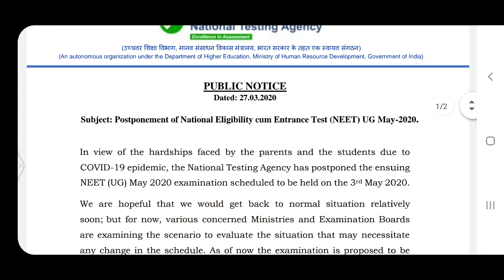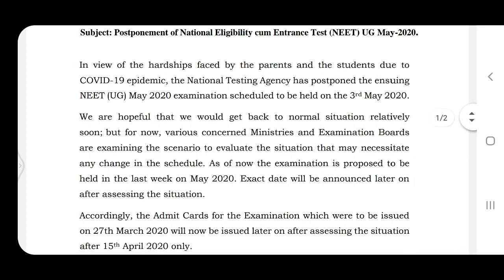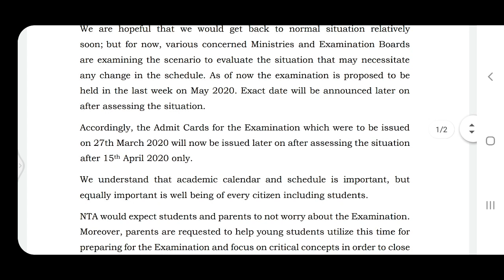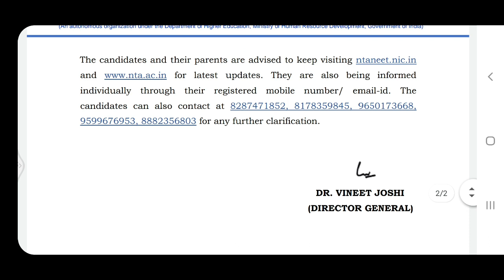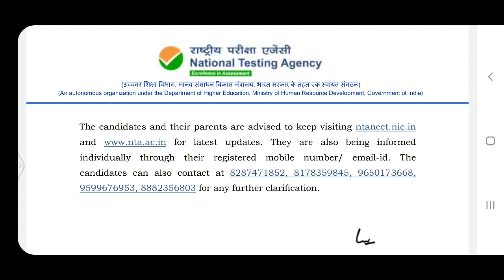நீட் தேர்வு தள்ளிவைக்கப்பட்டது அதிகாரப்பூர்வ அறிவிப்பு | Tamil store | in Tamil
நீட் தேர்வு தள்ளிவைக்கப்பட்டது அதிகாரப்பூர்வ அறிவிப்பு